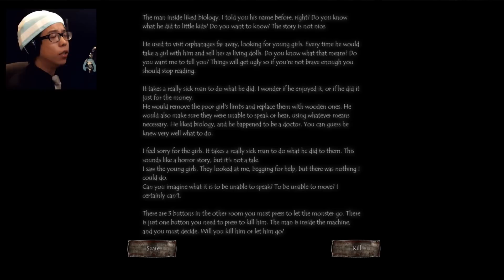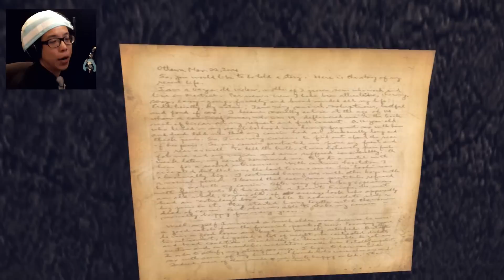Enola Horror Game Part 14 - Let her live? Or Let her die?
We gotta decide if this sexy girl gets to live or die in Enola.. she kidnaps girls and sells them to pedos. But I really like her orange skirt! Live or Die?

STORY:

Enola is a psychological horror/adventure game that delves into the inherent darkness of love, death and revenge. As Enola, you must survive a macabre world conjured up by the tortured memories of her love, Angelica.

-Immersed in this emotionally-charged and gripping story, as you decipher challenging death-traps. However, choose your path very carefully

An evil presence lurks in the shadows, watching your every move... Heavy on atmosphere, Enola is an experience that will crawl under your skin and stay there long after you’ve uncovered the disturbing mystery of this twisted, psychological nightmare.

FEATURE:

-Story-driven - Enola may be a horror game, but from gameplay elements to level design, Enola pushes the boundaries of the genre with a captivating and intriguing love story

-Horror without paranormal elements

- Enola pushes the emotional boundaries of the player, putting them in an isolated, defenseless state of mind.

-Unconstrained mechanics

 - The mix of first person mechanics and old-school adventure games allows players to keep track of clues and figure out puzzles without the constraints of traditional point-and-click interfaces.

- Frighteningly calculated puzzles

- Death traps meant to put players' nerves to the test. Some puzzles are the usual "fail and try again" ones, but in other cases, failing can mean death.

- Superb voice acting and musical score.

- Enola now offers a spine chilling soundtrack and immersive voice acting and sound effects. Superb voice acting and musical score.